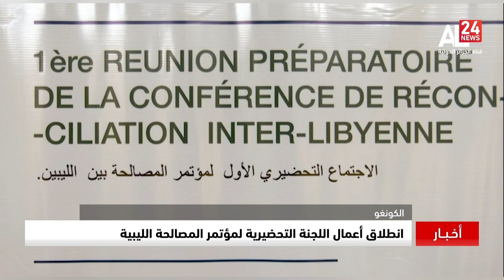الكونغو | انطلاق أعمال اللجنة التحضيرية لمؤتمر المصالحة الليبية